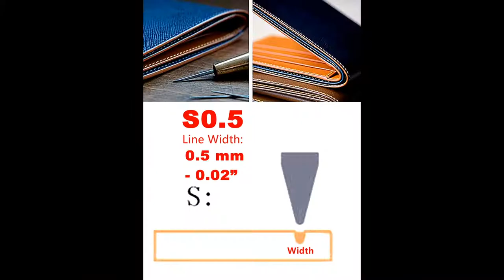5pcs Leather Craft Electric Edging & Creasing Machine Iron Line Press Replace Mini Head Tip Tool Set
Tongwan Trading Co., Ltd.
Leathercrafts Tools Store

M5 Standard Screw Connector,Fully Compatible With All French Style
Electric Edging & Creasing Machine Heating Element Body,
Such As Regad, Adece, Hermes etc.Machines & Handles.
Multiple interchangeable mini pressing creasing heads tips share
a single heating element, which greatly reduces your costs.
With the same spending you can buy more kinds of edging creasing pressing tools.
 According to different needs, the head can be replaced at any time, which
is very convenient for your use.

S0.5 Line Press Replaceable Mini Head Tip

M5 Standard Screw Connector
Material: Stainless Steel
Length: 25mm (1")
Width: 20mm (0.8")
Thickness / Width of Line:
S0.5: 0.5 mm (0.02”)
Connecting Rod Diameter: 8mm (0.32")
M5 screw Mini Replaceable Creasing Head tip
Directly Attached To Handle For Use
Description:
S type series creasing Tips are creasers which don't have the edge guide.
These are used to crease your leather without being limited to edges.
Many bookbinders use them to make gold foil creases or they
simply can be used in a similar way as the "wax spatula" to finish the
wax on your edges. All tips are made of stainless steel,are carefully polished
before being fitted with their heating resistance.

F Type Line Press Replaceable Mini Head Tip

Material: Stainless Steel
Total Length: 25mm (1")
Width: 20mm (0.8")
Press Line Width: 0.5mm (0.02")
Model: F1.5/F2
Distance Between Line To Edge:
F1.5 - 1mm (0.04")
F2 - 1.5mm (0.06")
(Distance is not calculated into the line width)
Description:
The F Type Series Tips are similar to the FN Type Series, but have both a
smaller crease (line width 0.5mm) and smaller rounded crease than the FN Type,
has a more subtle look. These F Tips are creasers with a guided edge that
follow the edge of your leather and makes a beautiful crease on all types of
leather. The F Type irons have two edges - one that rides on the side of
your leather edge, and one that rides on the top of the leather. The iron heats
the wax and paint on the leather's edge, creating a smooth surface. It also
creates a small decorative line on the top of the leather. All irons are made of
stainless steel, are carefully mirror polished allows the tool to minimize
Resistance to leather, protecting the leather.Do not block the line of sight.

FN Type Line Press Replaceable Mini Head Tip

Material: Stainless Steel
Width: 20mm (0.8")
Press Line Width: 1mm (0.04")
Model:  FN2 / FN3
1mm / 1.25mm  (0.04"/0.05")
FN2 - 1mm (0.04")
FN3 - 1.25mm (0.05")
Description:
The FN Type Series Tips are similar to the F Type Series, but have both a
thicker crease (line width 1mm) and thicker rounded crease than the F Type,
has a more subtle look. These FN Tips are creasers with a guided edge that
leather. The FN Type irons have two edges - one that rides on the side of

Suggestion:
Use Electric Edging & Creasing Machine soldering iron, the line will not
rebound,the effect will be better,you can create edge marks on other soft
leathers that are tough to mark. Not heated, direct to use, the line will die
away after a long time.
There are a lot of ways of using electric creasing & edging machine in leathercraft.
With heating irons it is easy to polish leather surfaces, make professional edge finishing,
paint decorative grooves on leather, make patterns.Our variety of tools allows you to do
a lot of specific work like cutting zipper, welding thread, smoothing watch strap holds.
With heating tips it is easy to work with different types of leather and different
Shapes of patterns.

We provide a great number of accessory tips
For all of your leather working needs!